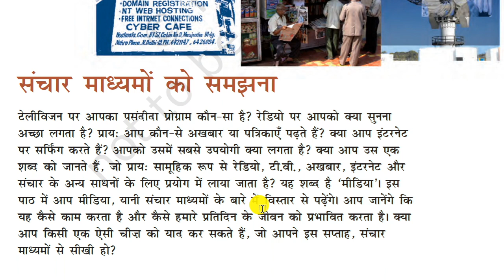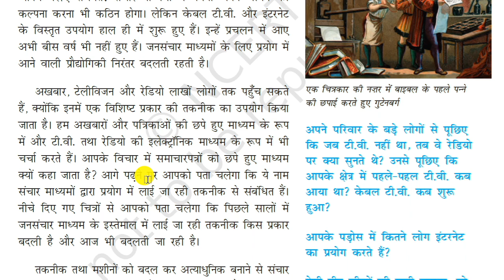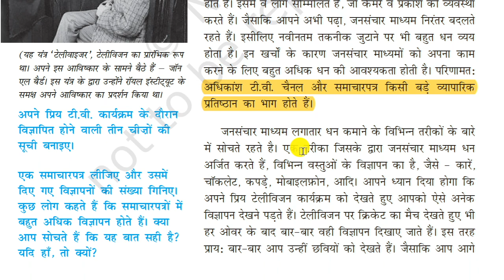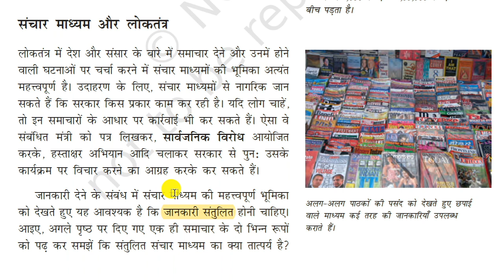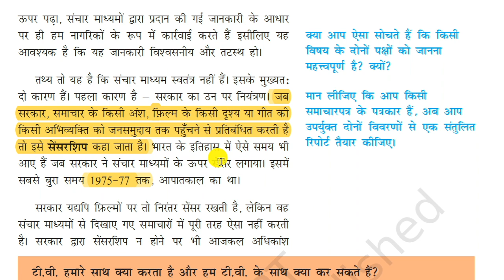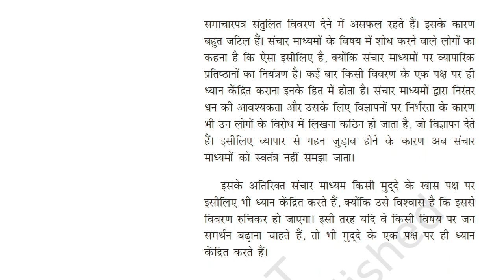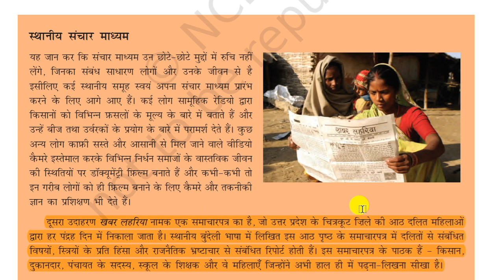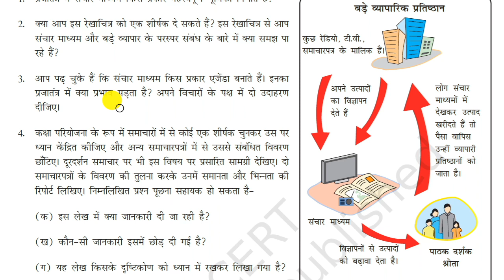ncert book samajik vigyan class 7 |samajik evam rajnitik jeevan class 7 chapter 6 | ncert books upsc